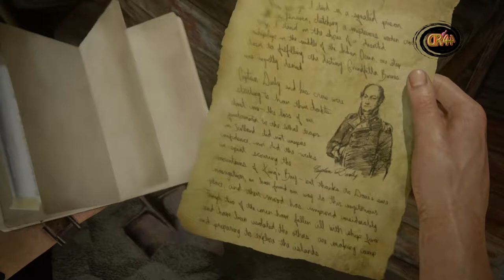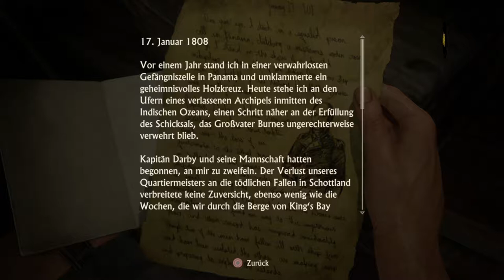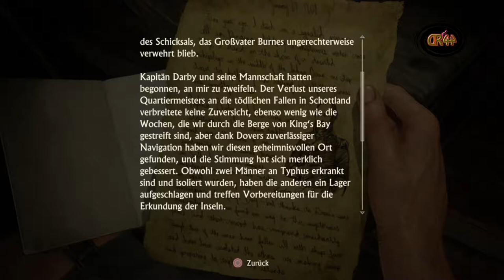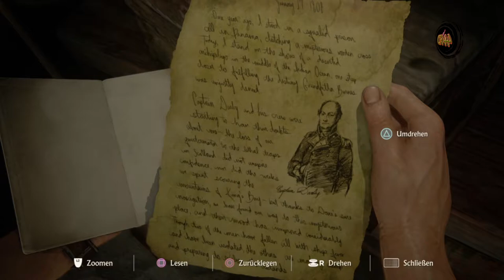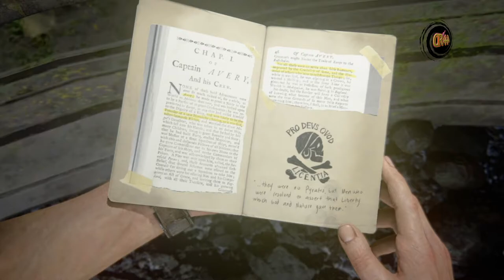Uncharted 4 #025 Auf der Insel Angekommen..🔫🔫